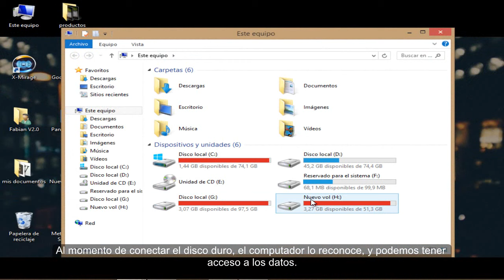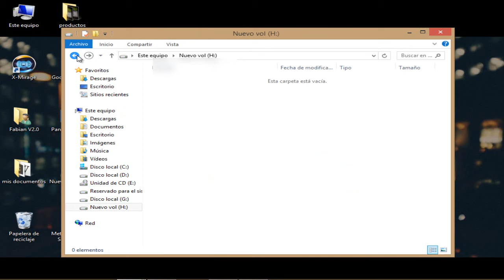Como recuperar datos computador portatil que no enciende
Aprende con este video como recuperar los datos de un disco duro de un computador portátil que no enciende.